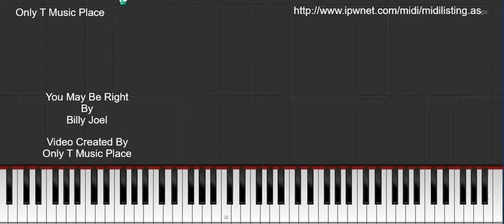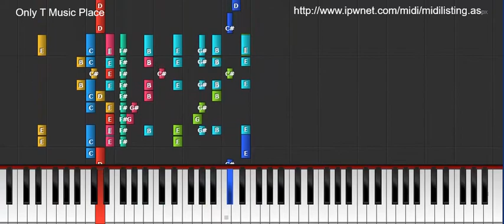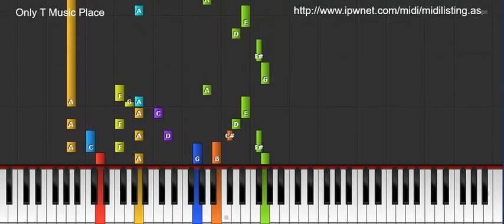You May Be Right - Billy Joel